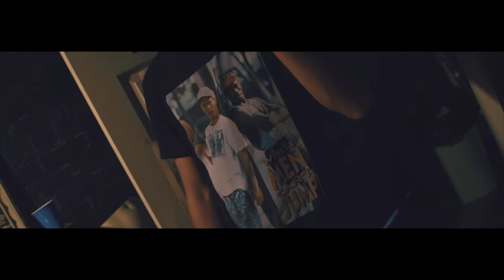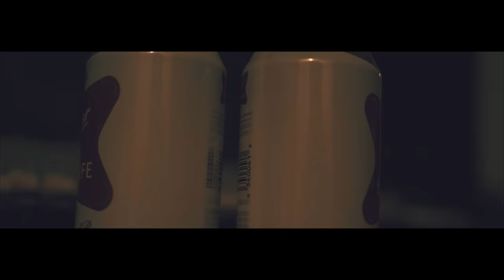Rah Scrilla x OG Illa - Hustle Music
Rah Scrilla and OG Illa present "Hustle Music".